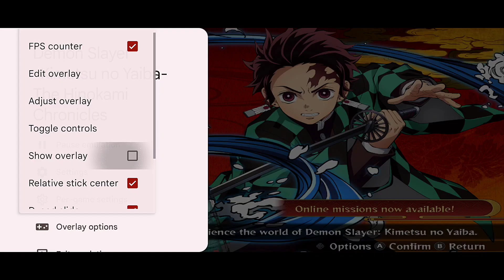Demon Slayer: Kimetsu No Yaiba testing with Android Gameplay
Device
Snap Dragon : 860
Ram/Rom : 8/256
Rooted Custom Rom : project elixir